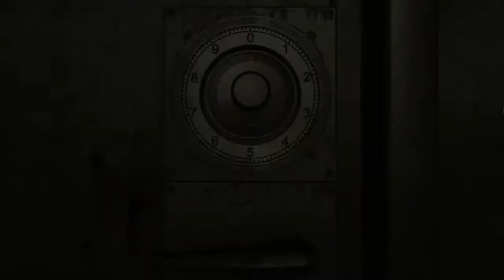Let's Play Resident Evil 0 HD Remaster #027 - Wieder vereint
Was könnte die richtige Zahlenkombination sein? Die Lösung steckt in Dr. Marcus' Forschungsnotizen, doch die als Hilfe gemeinten farbigen Hervorhebungen stiften eher Verwirrung, weil nicht alle notwendigen Informationen eingefärbt sind. Schließlich öffnet sich die Tür aber doch noch - und wir finden eine Seilbahnstation. Hier lässt sich eine Leiter ausfahren, mit der Rebecca und Billy endlich wieder vereint werden können, denn sie führt dorthin, wo wir den Greifhaken abgelegt haben - und den brauchen wir auch direkt noch einmal, denn die Sicherungsspule, die zur Inbetriebnahme der Seilbahn eingesetzt werden muss, gehört in ein Terminal in der kleinen Kontrollkammer der oberen Etage, deren Tür von innen verschlossen ist. Glücklicherweise hat aber irgendjemand ein Loch in den Boden der Kammer gerissen. Somit ist nach kurzem Aufwand alles klar gemacht für eine Seilbahnfahrt ins Ungewisse...